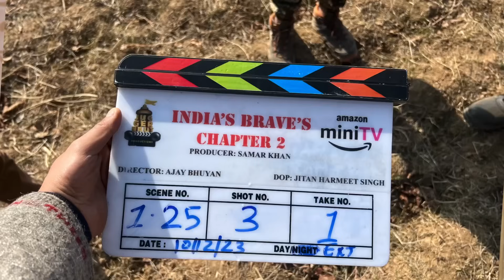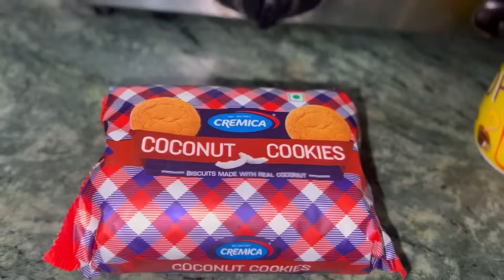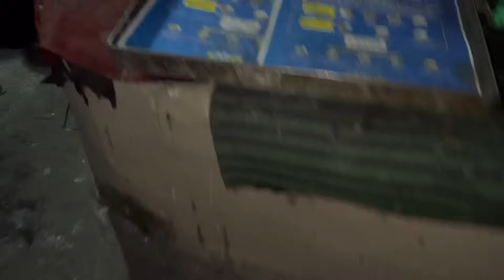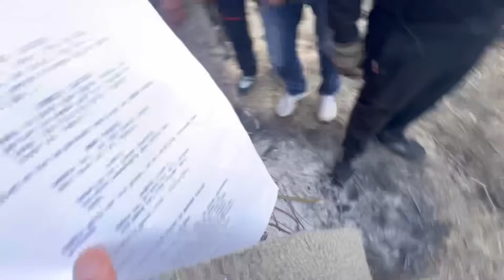How they do my Makeup for Bollywood Movie! ❤️🥹